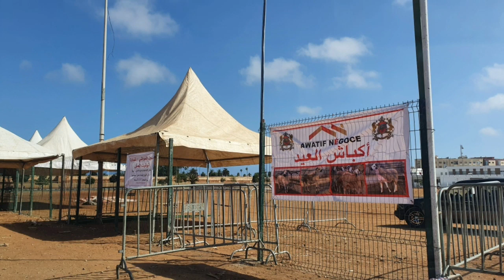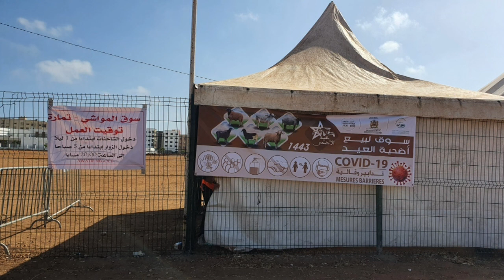لأول مرة في تاريخ رحبة تمارة ...العنصر النسوي يصنع الحدث وها علاش ❤🔥💥